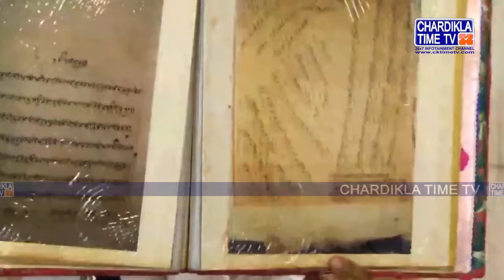Shastar Darshan || Takhat Sri Harimandir Ji Patna Sahib || Bihar || 05 April 2019 || Morning